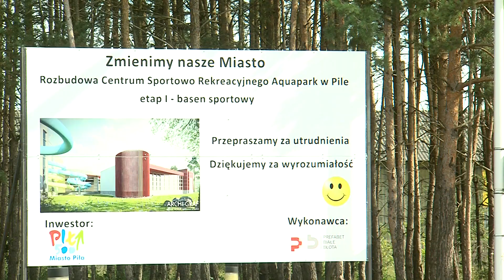Piła: Rozbudowa aquaparku